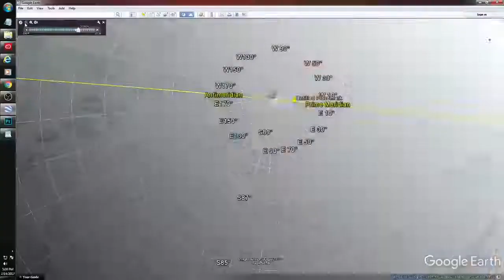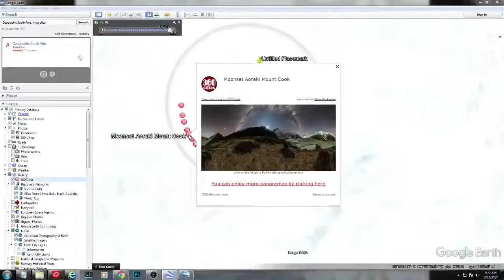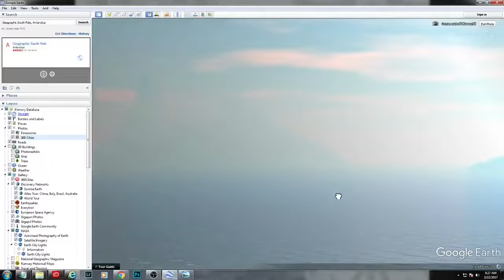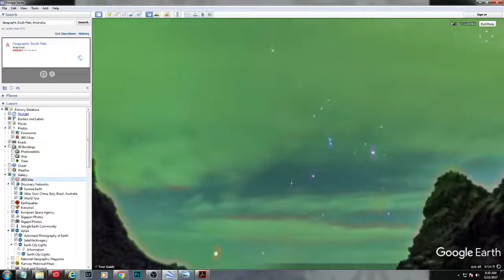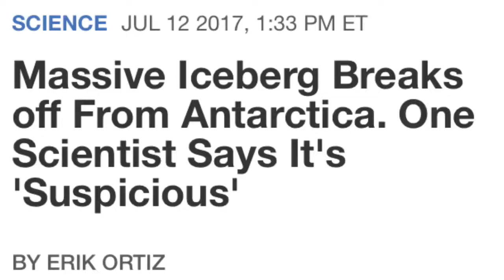Secrets hidden in Antarctica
With recent news of an Iceberg the size of Delaware breaking off of Antarctica, it is my speculation, and intuition, that this will be an excuse to announce what they found.   I believe they will atleast announce a flash-frozen ancient civilization found in Antarctica.   Although I believe there is A LOT more to it.   Truth does have a way of leaking though!

The existence of ETI and ZERO POINT ENERGY has already been accidentally disclosed through Edgar Mitchell in the Wikileaks Podesta emails.